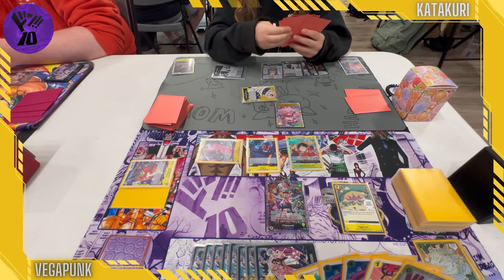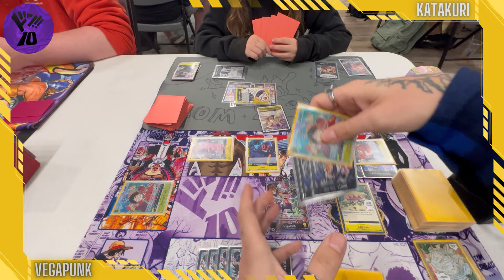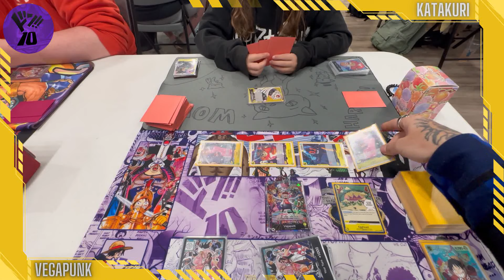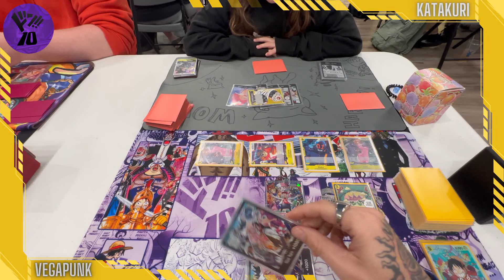Vegapunk vs Katakuri | OP07 Meta | Thunder Games Locals POV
Vegapunk Decklist Below:

Leader - Vegapunk OP07-97
2 Portgas D Ace OP07-119
4 Yamato OP04-112
4 Monkey D Luffy OP07-109
4 Shaka OP07-101
4 Pythagoras OP07-105
4 Franky OP07-107
4 Lilith OP07-111
2 Nico Robin OP07
4 Usopp OP07-99
4 Edison OP07-100
4 Kingdom Come EB01-59
2 Two-Hundred Million Volts Amaru OP05-115
2 He Possesses the World's Most Brilliant Mind OP07-114
3 I Request Help OP07
3 Egghead OP07-117
10 Don Cards